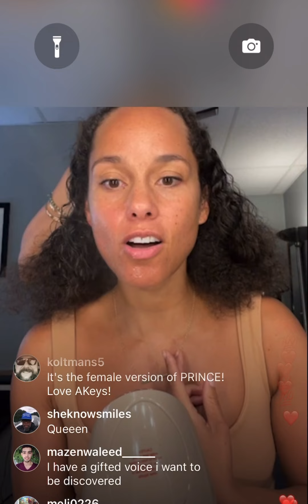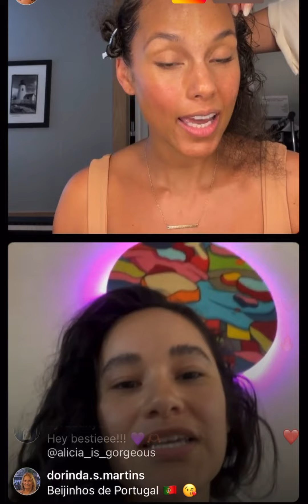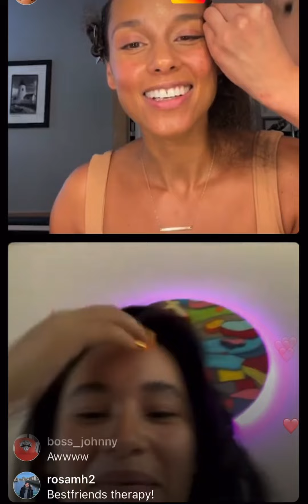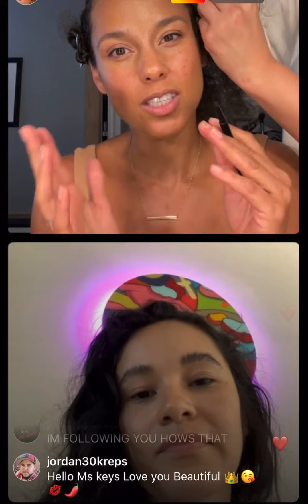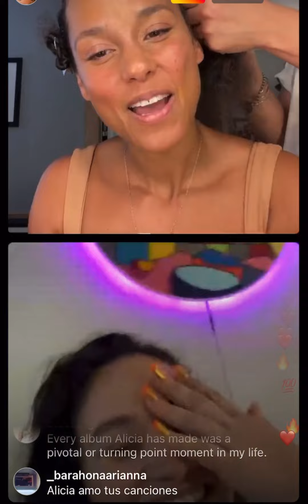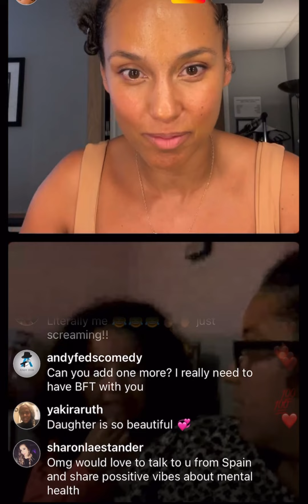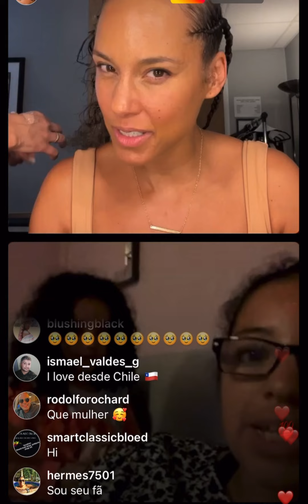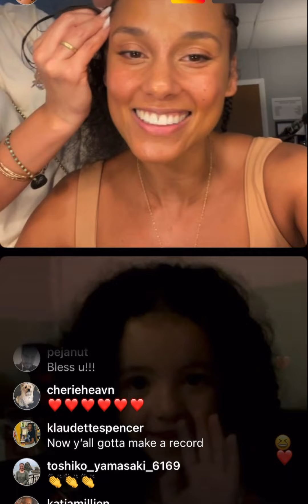ALICIA KEYS LIVE